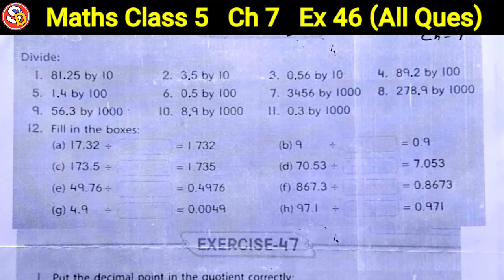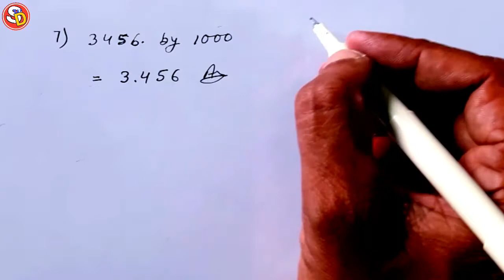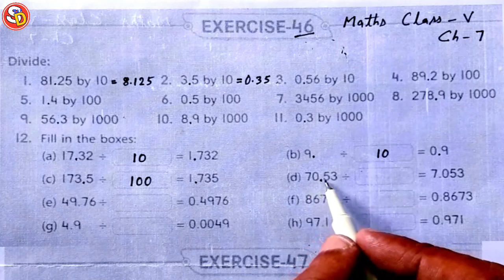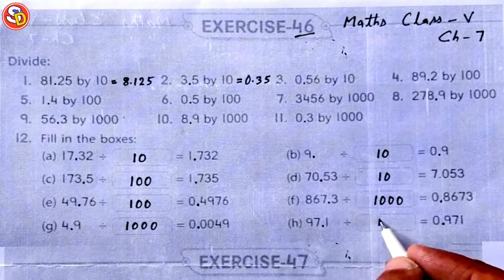Ex 46 (All Ques) Maths Solution Class 5 Ch 7 Saraswati Shishu Vidya Mandir सरस्वती शिशु विद्या मंदिर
नमस्कार
बच्चों इस विडियो में Class 5 Maths Ex 46 All Ques को Solve किया गया है। आप सभी इस विडियो को ध्यान पूर्वक देखकर समझें और उसे Revise भी करें। धन्यवाद।